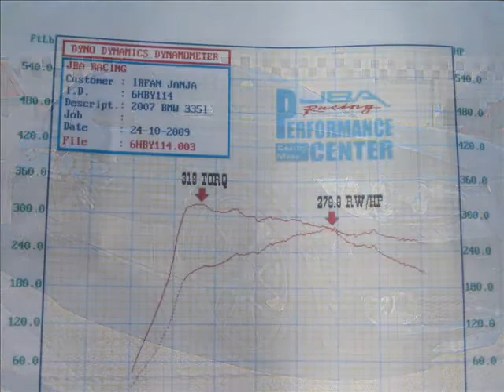iffy bmw 335i dyno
This is from a Dyno day done on 10-24-09.  JBA Performance In San Diego CA, hosted our dyno day event